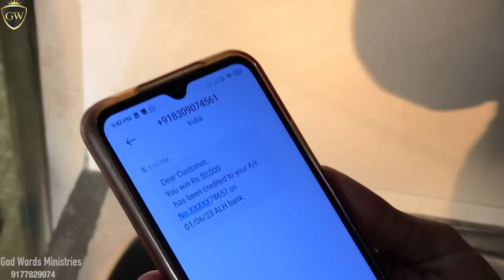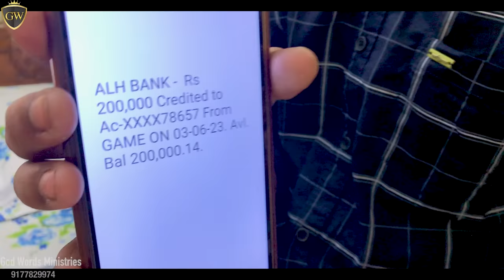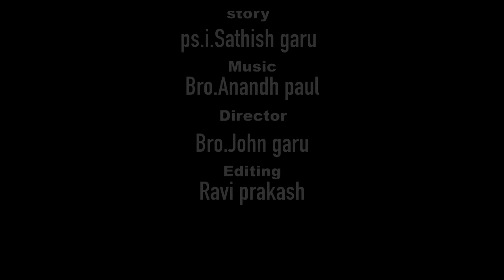Latest Telugu Christian Short Film 2023 | GAME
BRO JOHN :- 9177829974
please __SUBSCRIBE__ OUR CHANNEL__LIKE__AND__SHARE